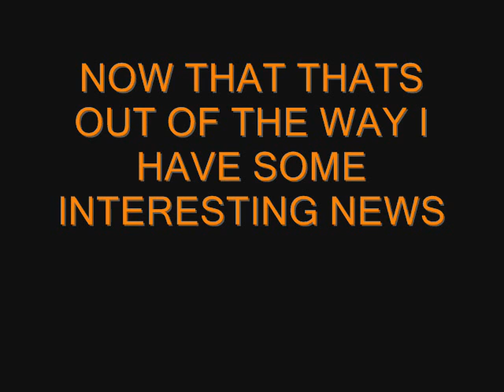Yugi-Space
JOIN.

; a social networking site like myspace or facebook.

Meet, greet and duel

- I got the link wrong in the vid. :|
Soz